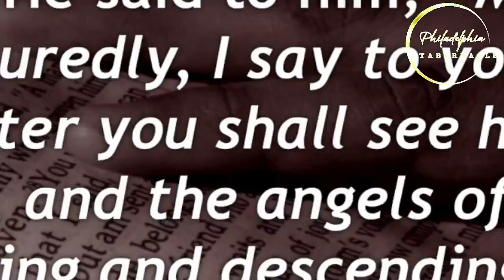''COME AND SEE''